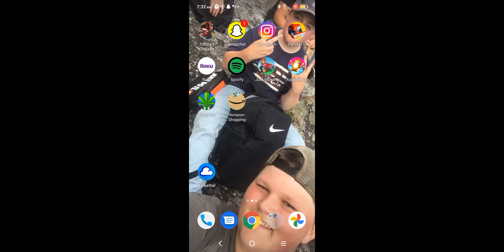trail riding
for my off-road outlaws fans